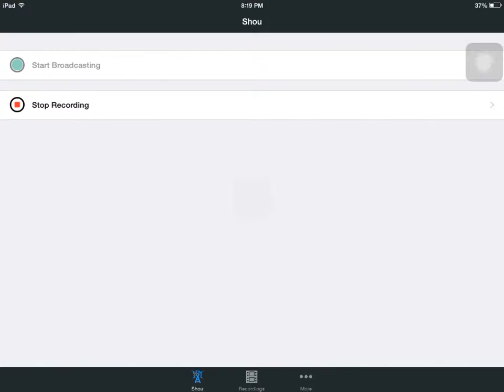BlockHeads how to Build a Fish Bowl With fish Inside of the bowl